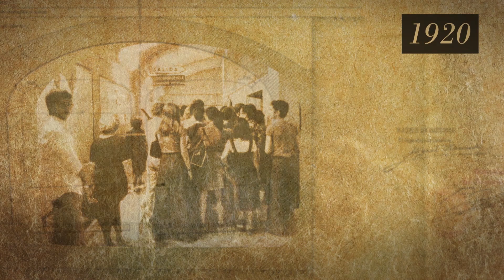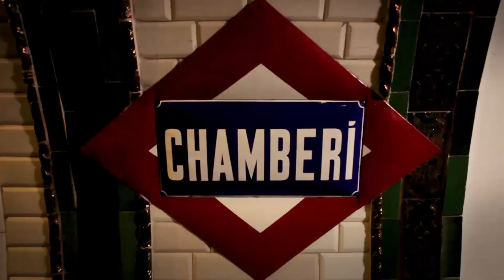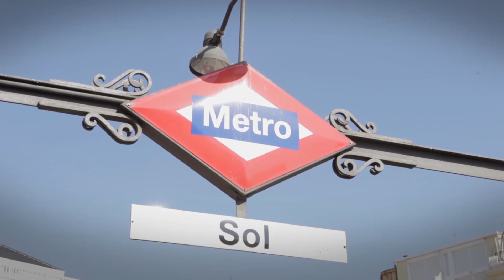8. Metro, una red en continuo crecimiento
Descubre cómo el suburbano ha pasado de una extensión de 3,5 kilómetros en 1919 a los 294 kilómetros de la red actual.

Este crecimiento le ha permitido adaptarse a la continua expansión de la capital y las necesidades de los madrileños y llegar a 12 municipios de la Comunidad de Madrid.